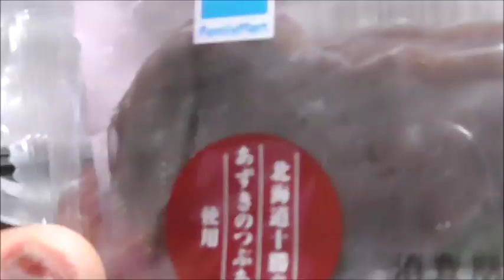ファミリーマート よもぎ香る草団子つぶあんのせを食べてみた 和菓子の鉄板ですね！！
ファミリーマート　よもぎ香る草団子つぶあんのせを食べてみました。今年は和菓子で締め括り！！蓬の香りが芳香でお茶が欲しくなります。